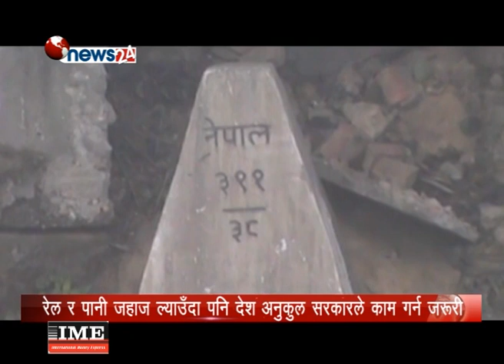भारत भ्रमणमा प्रधानमन्त्रीले उठाउँनै पर्ने तर नउठाएका बिषयहरु ? - POWER NEWS With Sangam Baniya.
भारत भ्रमणमा प्रधानमन्त्रीले उठाउँनै पर्ने तर नउठाएका बिषयहरु यी हुन् ? - POWER NEWS With Sangam Baniya.